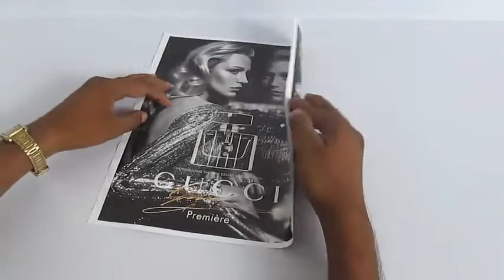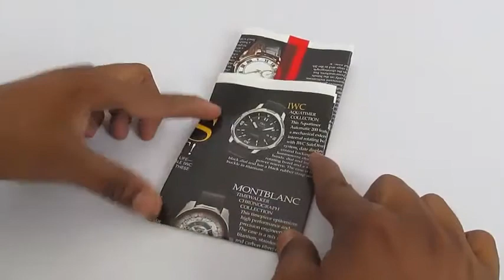Shell Sack | Marathi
We see a lot of pips and peels of eatables around our roads and this simple and ingenious toy can help making our surrounding clean.
With just an A-paper and a tape we can make a sack to hold the eatable and store the shells neatly in another compartment. This costs nothing but can greatly reduce the plastic waste.
So next time the shopkeeper seller gives you a plastic bag show them your paper sack and help the environment.
Take an A-4 sheet and fold its long edges to the mid-line. Tape the joint. It will become like an open paper pipe. Now fold 2-cm lines on both edges of this paper pipe. Then reverse fold them inwards. This will provide the necessary thickness to the storage sack.
Now we will fold the sack – not in the exact middle but a little off centre so that one arm is bigger than the other. The bigger arm or chimney will store the groundnuts. The shorter arm will hold the shells.
We can try and make the sack thicker. How much should we fold on the sides so as that our sack can hold most amount of food? On other words how do we maximize the volume of our sack? This work was supported by IUCAA and Tata Trust. This film was made by Ashok Rupner TATA Trust: Education is one of the key focus areas for Tata Trusts, aiming towards enabling access of quality education to the underprivileged population in India. To facilitate quality in teaching and learning of Science education through workshops, capacity building and resource creation, Tata Trusts have been supporting Muktangan Vigyan Shodhika (MVS), IUCAA's Children’s Science Centre, since inception. To know more about other initiatives of Tata Trusts, please